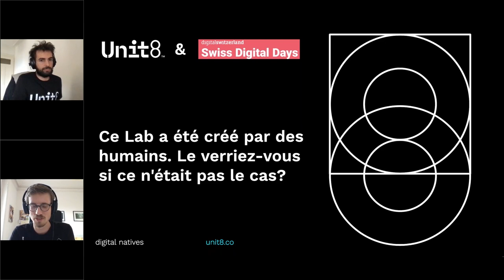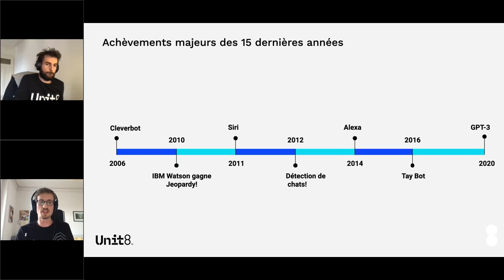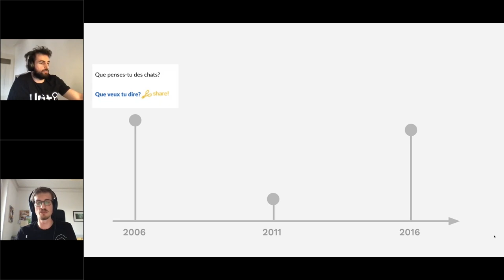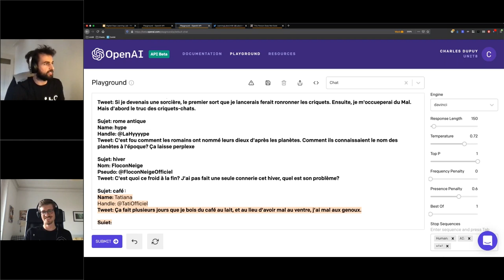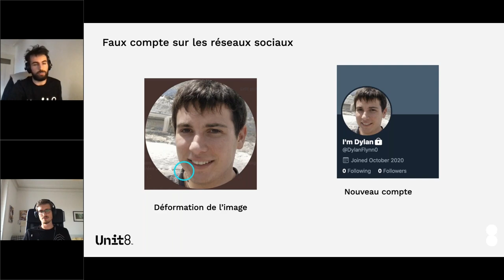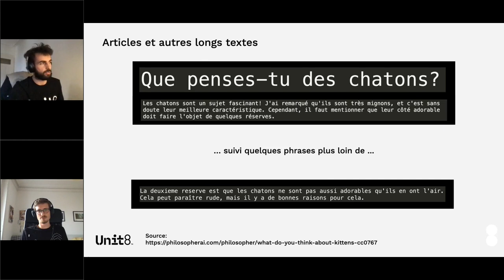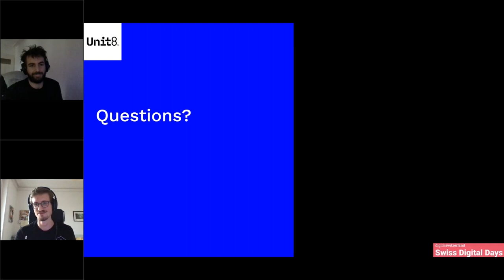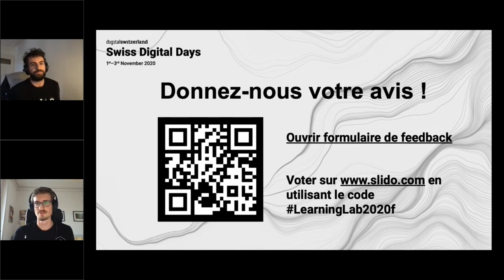Ce Lab a été créé par des humains. Le verriez-vous si ce n'était pas le cas?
Un nouveau modèle d’intelligence artificielle appelé GPT-3 permet de générer des textes qui ressemblent à ceux écrits par des humains. Bien qu’il ouvre le champ à de nouvelles applications très prometteuses, il existe aussi un potentiel d’abus, notamment marketing et politique.

Pouvez-vous distinguer le texte généré par un tel modèle de celui d’un écrivain humain? Dans ce learning lab, nous vous guiderons à travers les possibilités et limitations de ces technologies et les pistes pour déceler le vrai du faux!